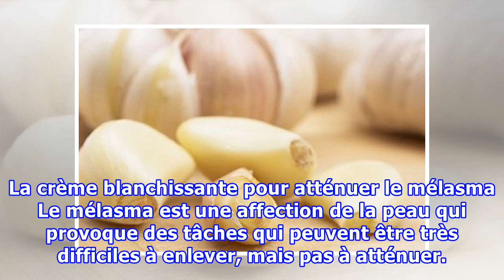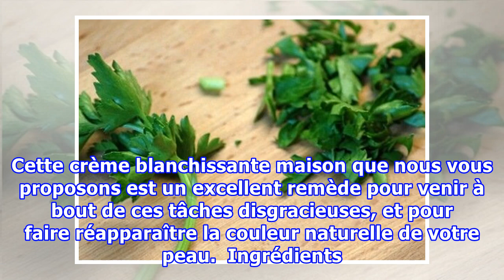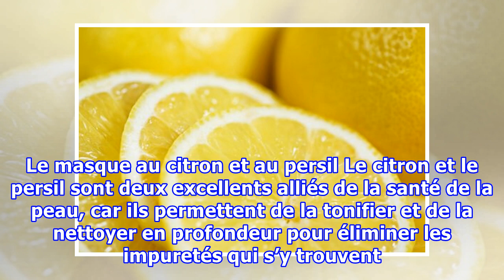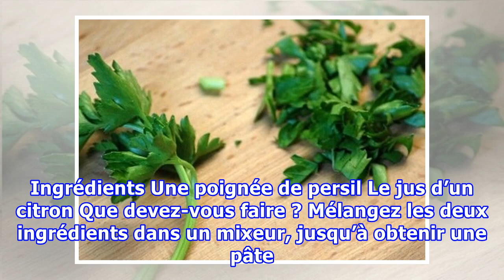6 remèdes naturels pour atténuer le mélasma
6 remèdes naturels pour atténuer le mélasma
6 remèdes naturels pour atténuer le mélasma Les envies, aussi connues sous le nom de mélasma, sont des tâches de couleur foncée qui apparaissent sur le visage, notamment sur les joues, le front, le cou et la lèvre supérieure. Ces tâches ne sont pas du tout esthétiques, et sont souvent provoquées par...